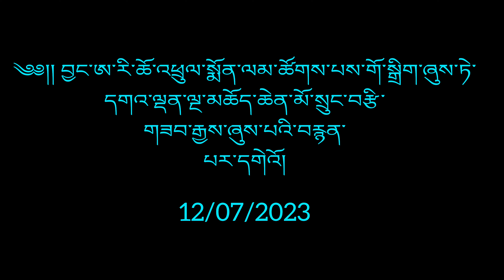December 7, 2023 དགའ་ལྡན་ལྔ་མཆོད་ཆེན་མོ།